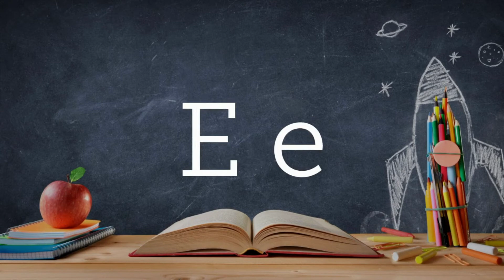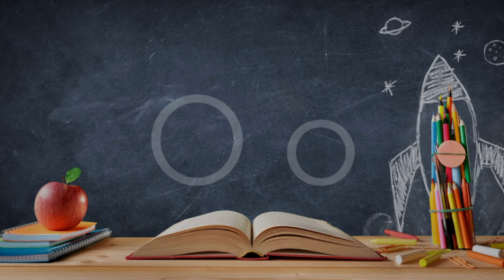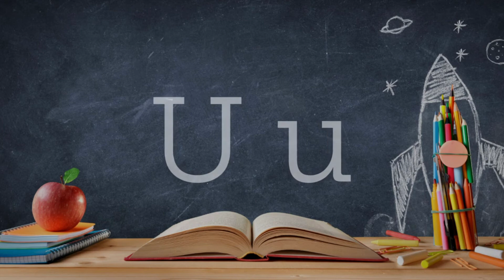Capital and Small Letters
Learning to recognize Capital letters and small letters.
Say/Read Aloud. Recognize the Alphabet. Preschool ABC's. Preschool Learning.
The Alphabet. The ABC's. Preschool lessons. Memory skills. Preschool.
Educational.